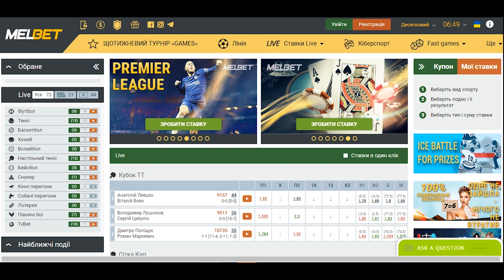Я СДАЛСЯ??? Дорога в АМКАЛ #7 | ROAD TO AMKAL| RTA